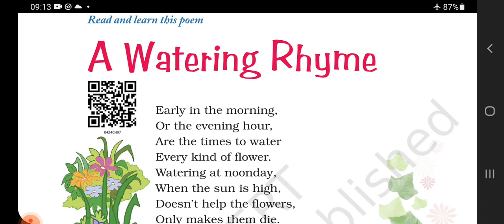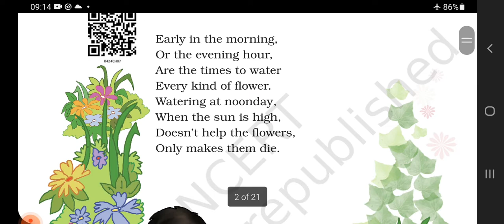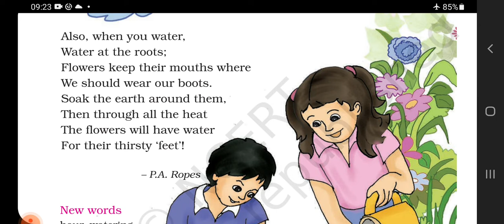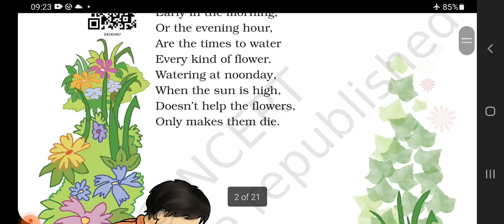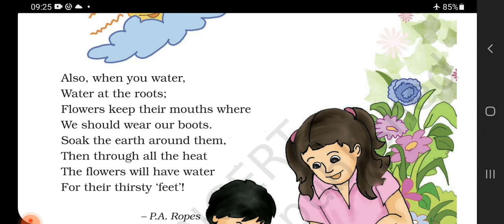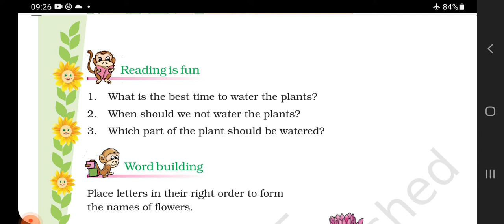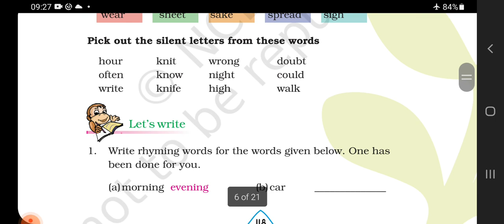Class 4th Cbse Ncert " A watering Rhyme" Part 2nd explanation by Bipin sir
This video deals with the explanation of part 2nd of the poem .